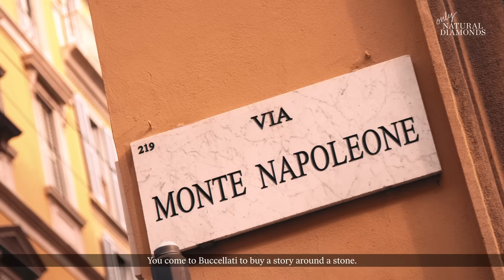The House Buccellati Built: High Jewelry Meets Italian Style | Only Natural Diamonds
Known for their unique style and unparalleled craftsmanship, Buccellati exclusively shares their family's story with us, from their first shop at La Scala to becoming a world-renowned Maison.